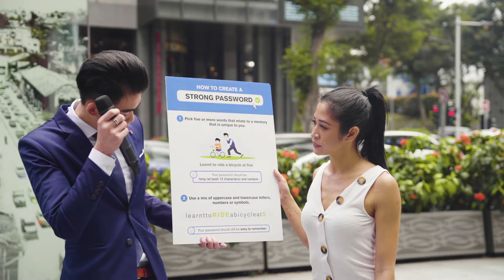Let's Talk Cyber: How Cyber Savvy Are You?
Do you consider yourself clueless about going safe online, or are you a seasoned pro?

We took to the streets with host and actress Munah Bagharib to quiz people on their knowledge of cybersecurity! Think you can fare better than them? Watch this video to test yourself and also pick up some useful cyber tips on how to gosafeonline!

This video is the second video of our LetsTalkCyberSG series. For more cyber tips, visit our Gosafeonline Facebook

Here are the timestamps of the questions covered in this video:

0:42 What is an anti-virus software?

1:03 Which devices do you use an anti-virus software for?

1:31 What does malware stand for?

1:47 What makes a strong password?

2:45 What accounts do you enable 2FA for?

3:00 What is phishing?

3:32 How do you tell if an email is a phishing email?

4:06 What is a software update?